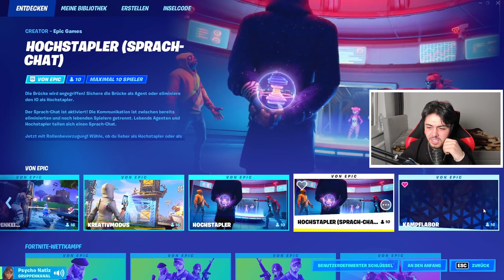Ich STREAMSNIPE SCAMMER bis er OG ACCOUNT GIBT...